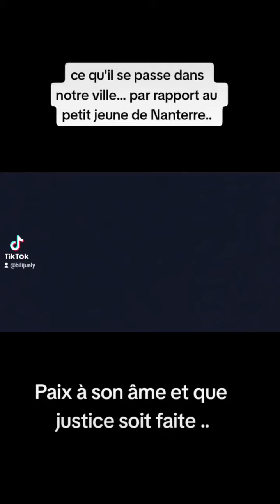Nahel à 16 ans, on ne mérite pas de quitter cette terre comme cela...